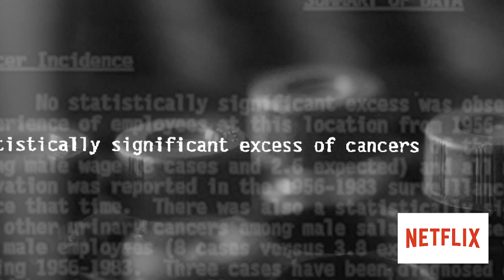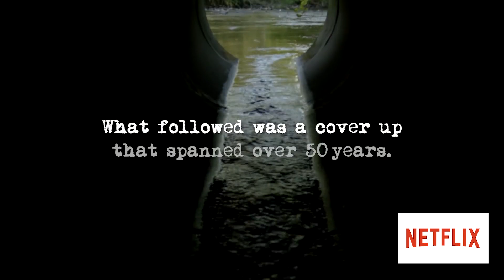Republican Freakshow Says He’d Drown His Own Kids If They Were Gay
A West Virginia Republican by the name of Eric Porterfield is facing growing calls from across the country to resign from the House of Delegates after multiple homophobic rants. Porterfield, who frequently appears in public wearing a MAGA hat, believes that the LGBTQ community is somehow inferior to the rest of the human race and that they should be eradicated, going as far as saying that he’d drown his own children if they were gay. Ring of Fire’s Farron Cousins talks about this Republican monster and why he’s better suited for horror movies than politics.
Catch Mike Papantonio in new documentary “The Devil We Know” and learn the story of how DuPont poisoned the world.

You know, the state of Virginia has been in the headlines recently for all the wrong reasons. You have Northam and his black face. You Have Fairfax and his sexual assault charges. You have the Guy Underneath Fairfax, I forget his name, but he also has a black face scandal. But while everybody's focusing on Virginia, a lot of us have missed the horrible miss coming out of West Virginia. And the horribleness comes in the bloated form of a man named Eric Porterfield. Eric Porterfield happens to be a Republican in West Virginia, serving in the house of delegates who was recently elected to his first term this past November. And Porterfield has come under fire recently for his nonstop string of homophobic slurs. You see, Porterfield believes that the LGBTQ community is the Modern Day, KKK in fact, that is literally what he said. That is what he said is what he told a newspaper. They're the modern day KKK because they're filled with hatred and bigotry and they attack anyone who doesn't agree with them.
The LGBTQ community, biggest hate group in the country, at least raw. Eric Porterfield seems to think so. Uh, the reason all of this came to light is because West Virginia was considering a bill that would add protections to LGBTQ members so that they could not be discriminated against. You know, basically giving them the same human rights that most of us already enjoy. Porterfield wasn't having it. And so then after he clarified his comments saying they are as bad as the KKK to a West Virginia newspaper, he then got to go on a local morning show where he showed up looking like a bloated turd wearing Amaga hat and said that, oh, he was asked, you know what? What would you do if you're on kids were gay? And he said, well, I'd take my daughter to get her nails done, maybe get her hair done. And then I'd see if she could swim.
If it was my son, I'd take him hunting, you know, take him fishing and then I'd see if he could swim. What he's saying is I would drown them. That's what that, that's what that saying means. If you've grown up in the south, you've heard that. And that's what it means. So this man is essentially telling this reporter that if his own kids were gay, he would attempt to drown them. Now Porterfield is blind. He's been blind since 2006, uh, uh, the result of an altercation that he had. Uh, it's very difficult to find any, you know, something really explaining that further other than just an altercation. But he's also a very religious guy, allegedly. They started a little foundation for blind people, which is great. And I'm not gonna make fun of him for being blind. I understand that. That's, you know, whatever. But when you look at him, blindness aside, just the rest of him, for him to sit there and act like he is better than any other human being on this planet is absolutely disgusting.